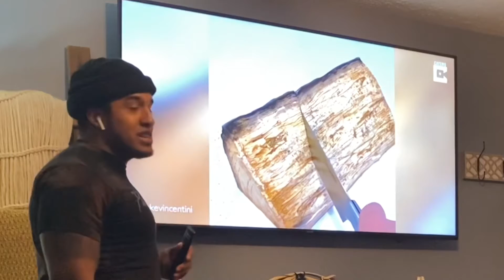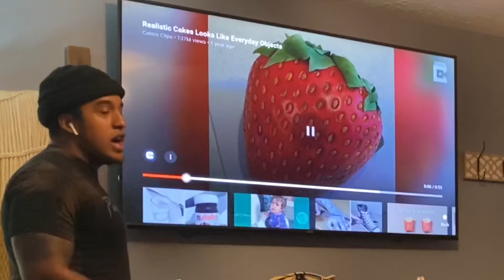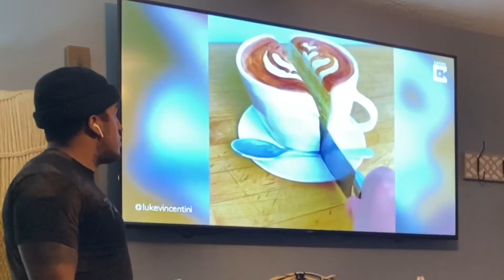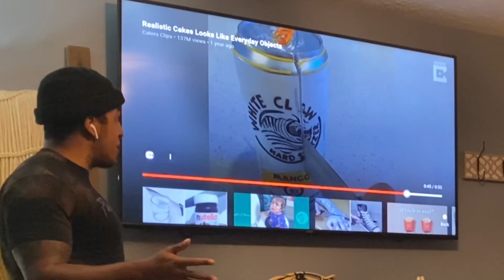REALISTIC CAKES LOOK LIKE EVERYDAY OBJECTS *CONFUSING*